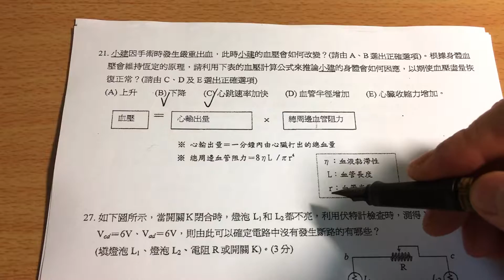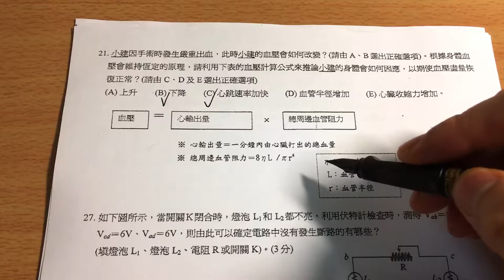100建中科學班詳解21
100建中科學班考古題詳解
宏泰物理提供